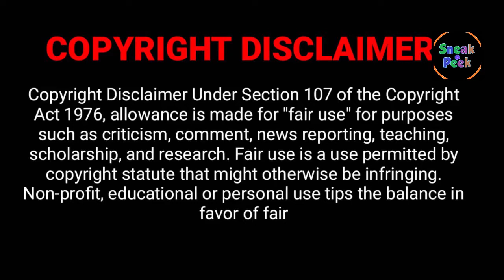World War Z 2 | Releasing 2021 | Trailer Teaser Concept | Brad Pitt | Zombie Movie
World War z 2 Hunting Zombies 2021 Trailer Teaser Concept Brad Pitt Zombie Movie was supposed to release in 2020 but is moved to 2021 now. Hang on. it is coming soon.